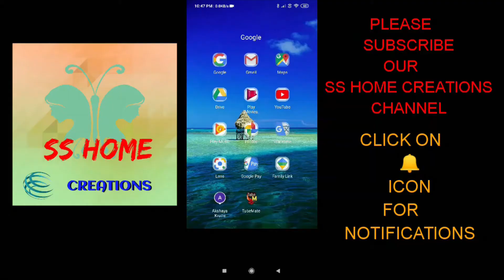Crispy Sweet Corn Vada ! స్వీట్ కార్న్ వడ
Sweet corn vada – An easy Indian snack recipe made with corn, lentils, spices and herbs. These corn vadas are a must try during the monsoons and they make for a lovely evening snack. Unlike the regular medu vadas, these don't take up much of your time. These are made much the same way as the south Indian Masala vada .